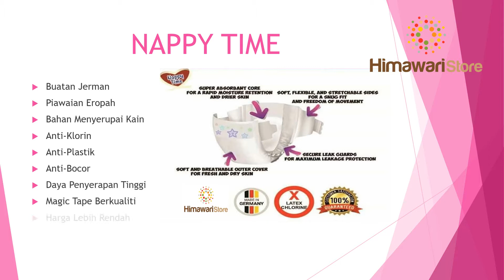Nappy Time Lampin Bayi Premium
SPESIFIKASI PRODUK LAMPIN BAYI NAPPY TIME

Lampin Bayi Nappy Time adalah produk lampin bayi yang diperbuat dari Jerman tetapi dibungkus semula untuk tujuan pasaran di Malaysia. Namun begitu, jenama ini sudah dikenali di
negara-negara lain seperti Kemboja, Australia dan New Zealand. Kualiti lampin bayi ini amat bagus dan setanding dengan jenama Pampers yang diperbuat di Amerika Syarikat.

KELEBIHAN DAN KEBAIKAN PRODUK LAMPIN BAYI NAPPY TIME
BERBANDING JENAMA LAMPIN BAYI LAIN

BUATAN JERMAN
Produk Nappy Time bersumberkan lampin bayi yang diperbuat di kilang-kilang pembuatan lampin bayi dari Jerman. Kilang-kilang lampin bayi ini mampu menghasilkan lampin bayi setanding dengan lampin bayi berjenama Pampers dari US. Lampin bayi ini sudah dikenali di negara-negara lain termasuklah Belgium, Senegal, Australia dan New Zealand.

PIAWAIAN EROPAH
Memandangkan lampin ini diperbuat dari Jerman, sudah tentu para pengilang lampin bayi di negara Eropah telah mengikut piawaian dan spesifikasi lampin yang telah ditetapkan dan diselaraskan untuk jualan di Eropah. Ini bermakna hampir semua rakyat Eropah telah menikmati manfaat lampin bayi ini, maka eloklah jika rakyat Malaysia harus menikmati faedah dan peluang yang sama dengan lampin ini.

BAHAN MENYERUPAI KAIN
Bahan luaran lampin bayi ini diperbuat daripada gabungan bahan kapas dan pulpa. Kesannya adalah kain yang lembut dan juga tahan lasak pada masa yang sama. Bahan ini juga mebenarkan pengaliran udara panas ke dalam lampin dan udara seduk keluar dari lampin supaya bayi berasa selesa.

ANTI-KLORIN
Kajian mendapati kebanyakan lampin bayi buatan China mengandungi klorin yang bertujuan untuk menampakkan kesan tekstur lampin bayi yang cantik, namun mendatangkan kesan mudarat pada kulit bayi jika didedahkan dalam jangka masa yang panjang. Lampin bayi Nappy time dijamin tidak mengandungi sebarang bahan kimia yang boleh memudaratkan kulit bayi.

ANTI-PLASTIK
Tidak semua kulit bayi padan dengan lampin bayi berasaskan plastik yang mungkin boleh menyebabkan kerengsaan kulit. Hampir 100% lampin bayi NappyTime mengandungi bahan bukan plastik yang menjamin keselesaan pada setiap
bayi yang memakainya.

ANTI-BOCOR
Bahagian dalam lampin bayi Nappy Time ini mempunyai leak guards iaitu lapisan-lapisan kain yang menghalang air atau najis melimpah keluar dari lampin tanpa menjejaskan keselesaan punggung bayi.

DAYA PENYERAPAN TINGGI
Bahagian dalam lampin bayi Nappy Time mengandungi sap yang mampu menyerap air sehingga setengah kilo selama 10 hingga 12 jam.

MAGIC TAPE BERKUALITI
Magic tape adalah pita pelekat yang digunakan untuk melengkapkan pemakaian lampin bayi. Tetapi magic tape lampin bayi Nappy Time bukan sahaja tahan lasak, bahkan boleh digunakan berkali-kali dan boleh melekat pada mana-mana bahagian lampin bayi.

HARGA LEBIH RENDAH
Lampin bayi Nappy Time dapat diperoleh dengan harga mampu milik dengan kualiti lampin standing lampin bayi berjenama dari U.S. Para pelanggan juga dapat membeli lampin bayi Nappy Time dalam kuantiti banyak dengan separuh harga.

AMAT SESUAI UNTUK SEMUA KULIT BAYI
Dengan pelbagai ciri-ciri yang mesra kulit bayi, bayi anda dapat tidur nyenyak semalaman.